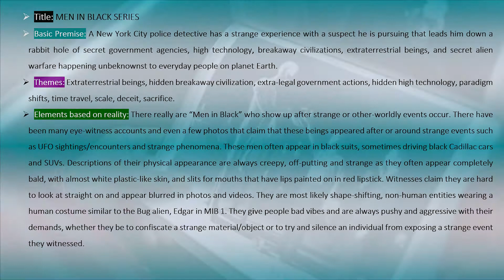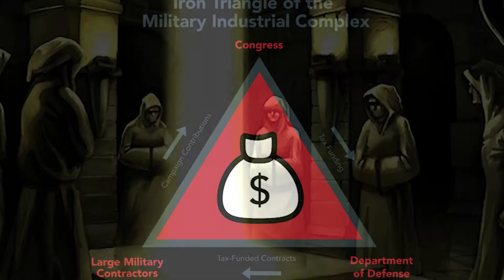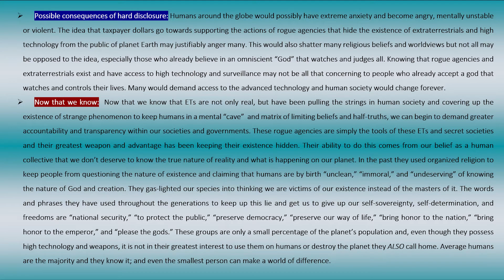WHY MEN IN BLACK IS REAL!!! (Adam's Book of Revelation)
The latest in a new series called,
"Movies and TV That are Real! Soft Disclosure in the Media!"